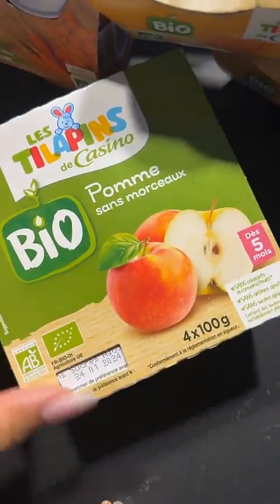SARAH LOPEZ - 14 Septembre 2023